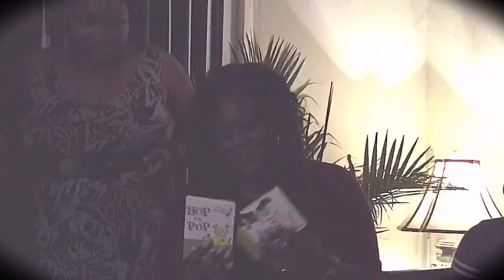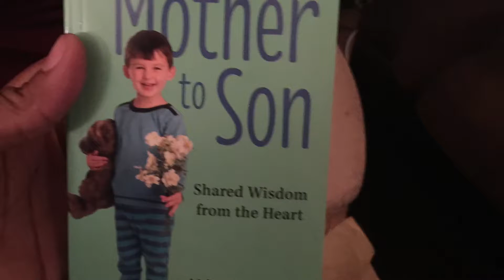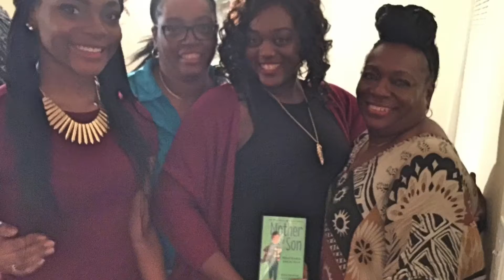Treasure's gender reveal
First time mom share her gender reveal moment.